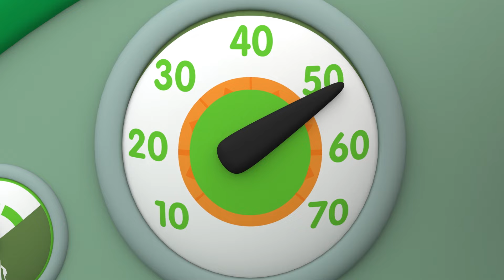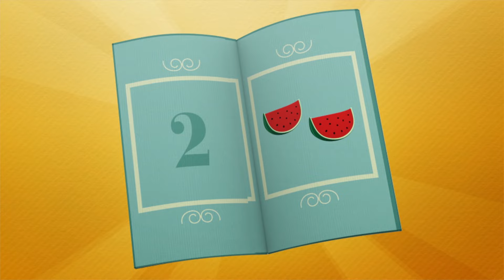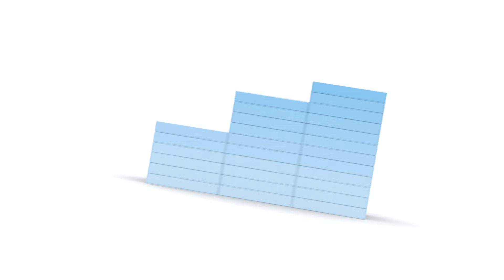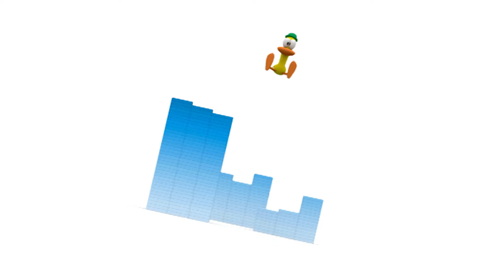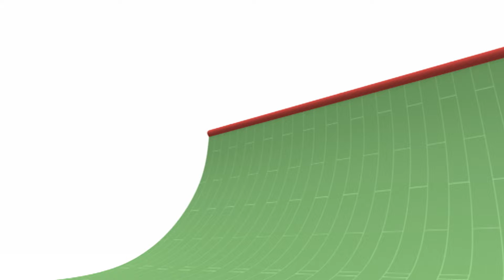🏎 POCOYO in ENGLISH - Speed Champions [91 min] | Full Episodes | VIDEOS and CARTOONS for KIDS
✔️ How cool are racing video games! Are you ready for the best competition? Pocoyo and his friends have already tuned their vehicles and are looking forward to starting the big race. Who do you think will come first and win the race? Don't miss this special compilation of cartoons!

Watch your favorite episode by clicking a title below:
00:00:00 The Great Race
00:05:57 The big race
00:09:18 The Videogame Party
00:15:53 Formula Pato
00:21:57 The Tiny Car
00:24:30 Insert coin
00:30:56 Ready, Steady, Go
00:37:09 Wheels on the Bus
00:39:21 Crazy Inventions
00:47:36 Wheels
00:53:53 Elly's Computer
01:00:19 Traffic Jam
01:06:42 Musical Blocks
01:12:44 Scooter Madness
01:18:41 Double Trouble
01:24:40 Color My World

The Videogame Party
Nina discovers that spring has arrived, runs to tell all her friends, and everyone is touched by the explosion of flowers and colours around them. It’s all so beautiful that Pocoyo proposes organising a party and inviting all their friends. What a great idea! Then Angry Alien finds out and decides to spoil the plan.

Formula Pato
There is something very strange going on today... Pocoyo is playing with his cars, but as soon as Narrator asks him what he’s doing, the audience responds that he’s playing with blocks… and the cars turn into blocks! The audience has all the power and it’s in a playful mood! All these changes are driving Pocoyo a bit crazy… how will it end?
The Tiny

Pocoyo, Pato and Elly challenge each other to a race.

💻 Elly's Computer
Elly is playing with her computer, which has a screen, a mouse and a keyboard, while Pocoyo waits to play ball with her.

🚦 Traffic Jam
Pocoyo is pretending to be a traffic police officer.

🎶 Musical Blocks
Pocoyo and Pato are having great fun playing with some magical blocks which form towers when music is played.

🛴 Scooter Madness
Pocoyo and Pato find Elly’s scooter and decide to take it back to her.